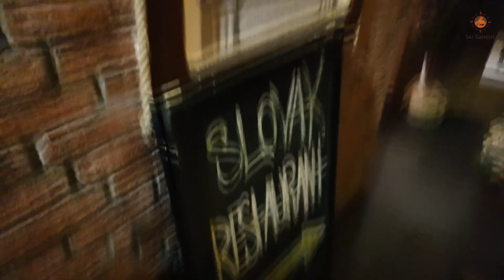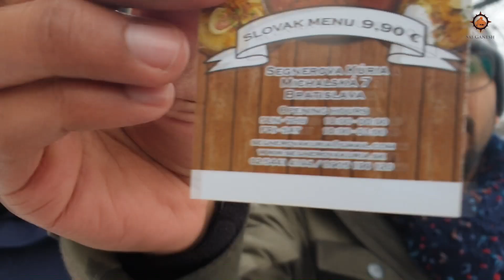Bratislava Travel Vlog | One day travel to Slovakia | Winter Trip | Europe trip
In this midst of Corona, I looked upon my past travel activities which are close to my heart and decided to start making a series of travel videos. The fifth in the series is Bratislava, Slovakia as part of the mini-Europe trip along with 4 other friends.

It was a winter break during my first-year master's studies. The people present in the video are Sai Ganesh (myself), Anirudh, Akhil, Mohan, and Athithya.

Software used to edit: Sony Vegas Pro 13.
Travel template provided by Tame Productions.